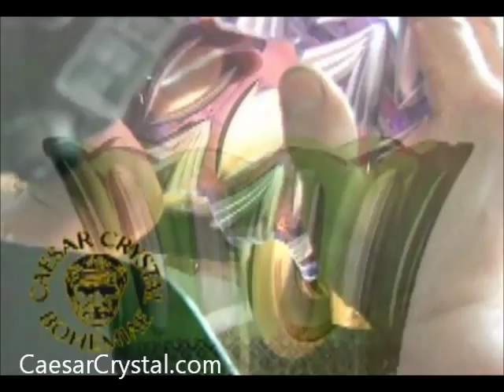Caesar Crystal - Fine Bohemian Crystal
Mouth blown, hand cut, luxury cased color crystal products from Bohemia, Czech Republic.